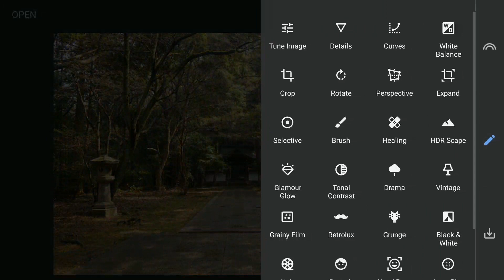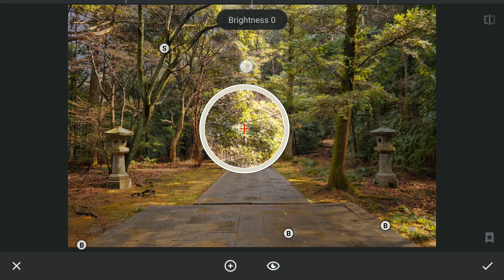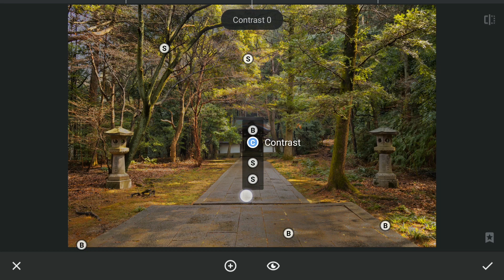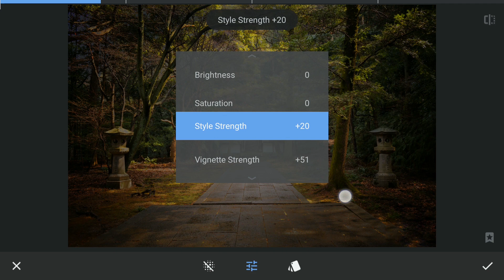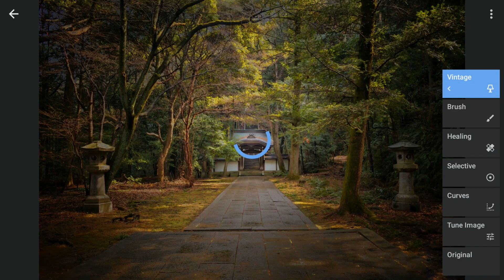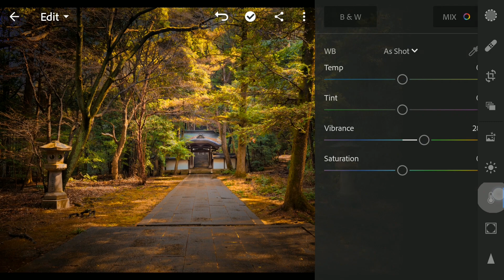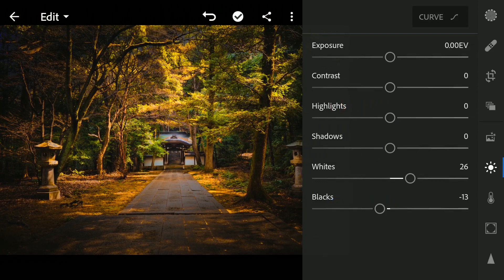The FALL LOOK in SNAPSEED and LIGHTROOM MOBILE (free version) | Android | iPhone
In this video, I use various tools in Snapseed including Vintage and Brush tool to give the image punch and then tune colors with HSL sliders in Color menu - MIX in Lightroom app to give the image an Autumn look.

App links:

Snapseed

Lightroom Mobile